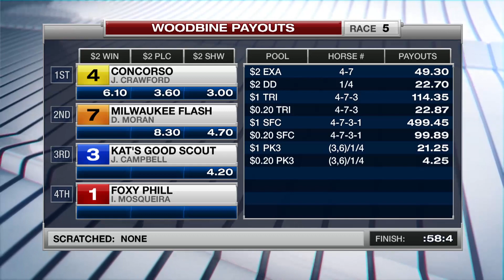Woodbine, Tbred, April 15, 2017 Race 5